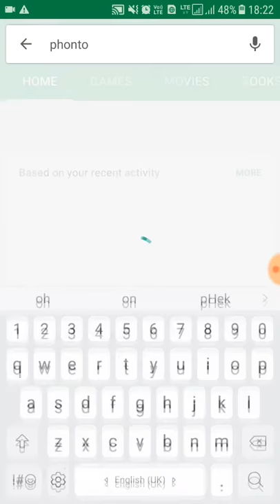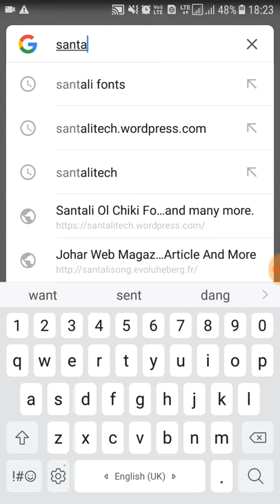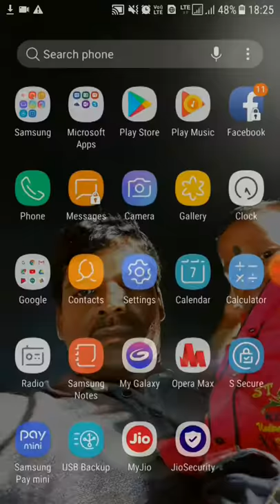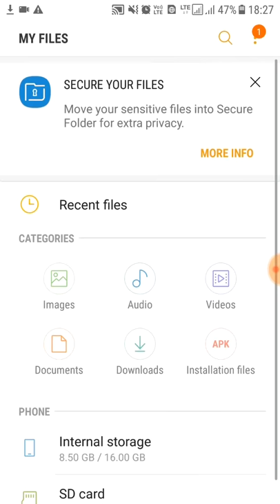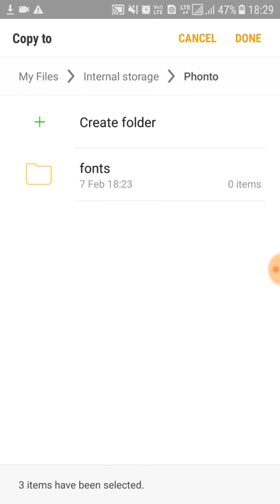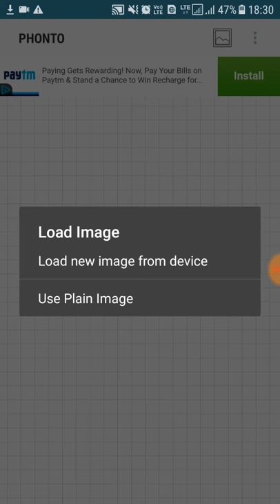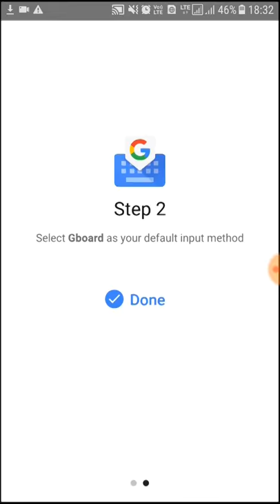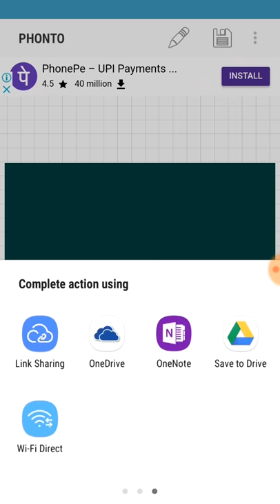ᱯᱷᱚᱱᱴᱚ | How to write Ol Chiki on image with custom Santali font ? | Santali Language | Phonto App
You can write olchiki on image using custom santali fonts. Andriod Tutorial.